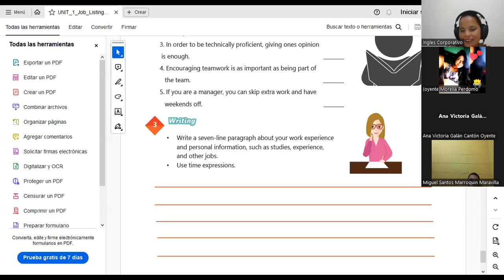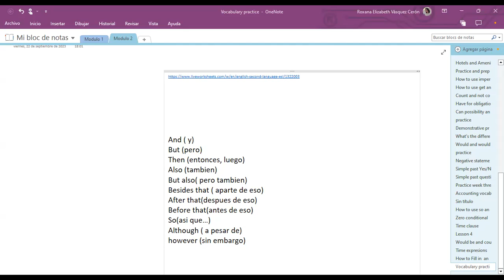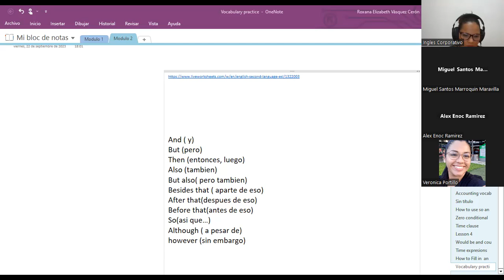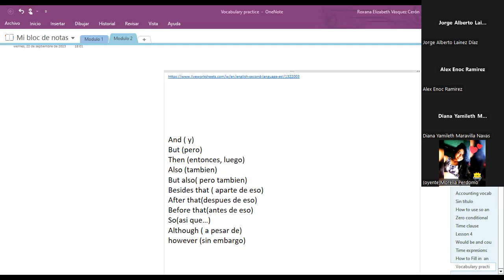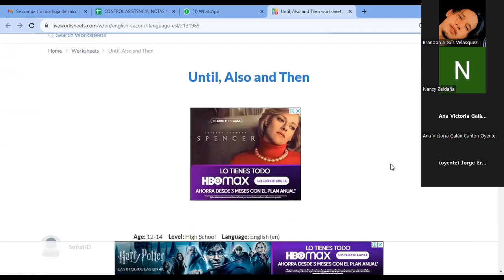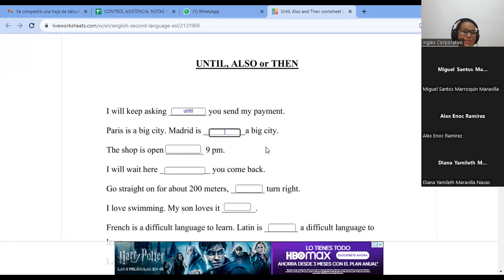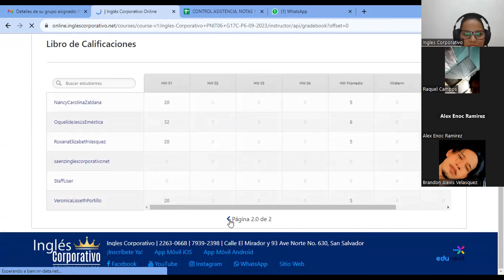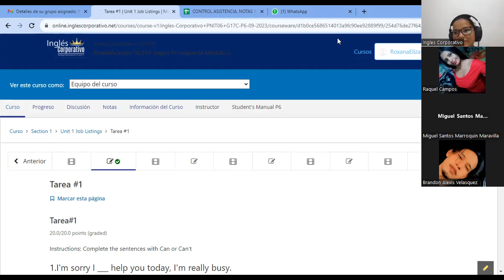SESION5-22-09-2023-AC29750-0032-2023-VASQUEZ-Unit 1 Review and practice